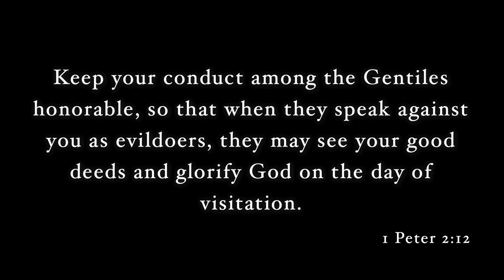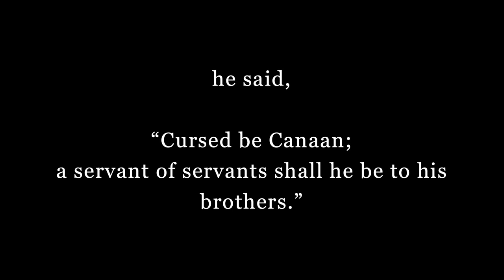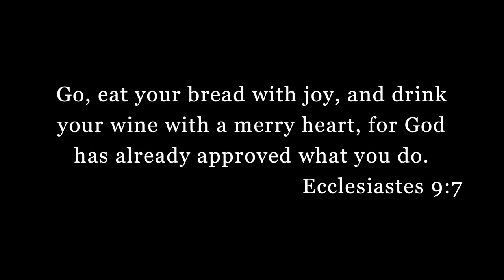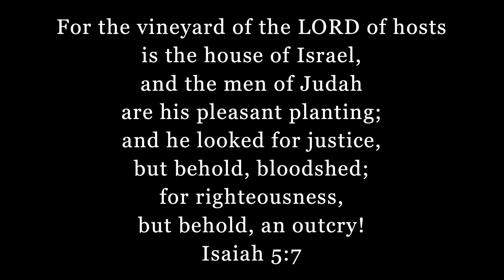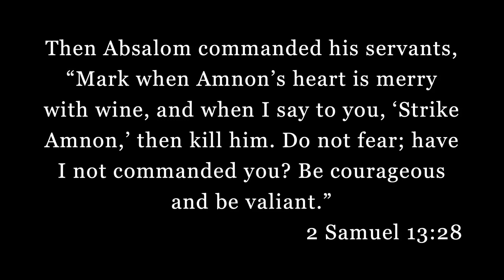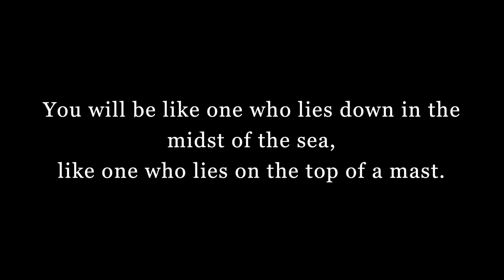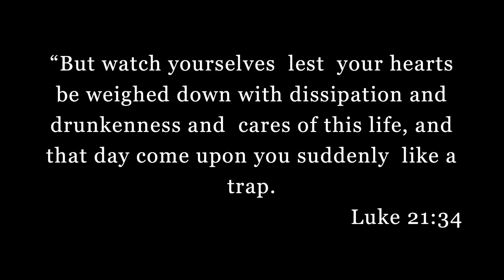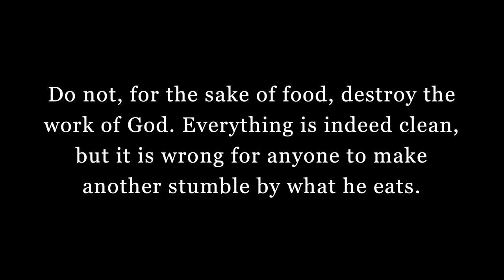June 5, 2022 - Joe Reed: Lessons from the Drunk in the Tent